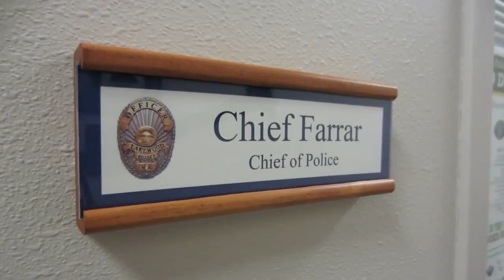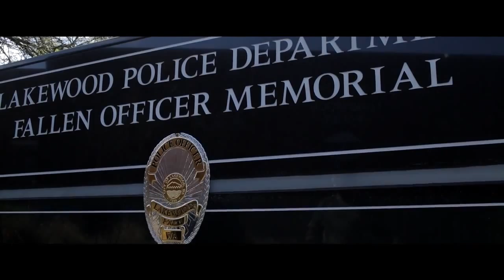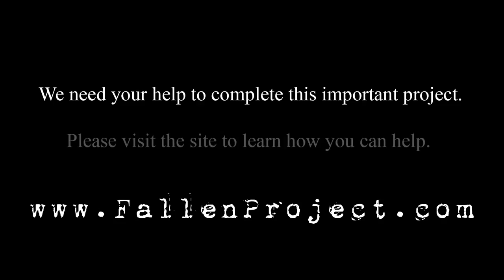FALLEN PROJECT Production Diary Lakewood PD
All music composed and produced by MJO Productions. All audio capture and sound design by MJO Productions. Cinematography produced by Thomas Marchese and Darkroom Films.